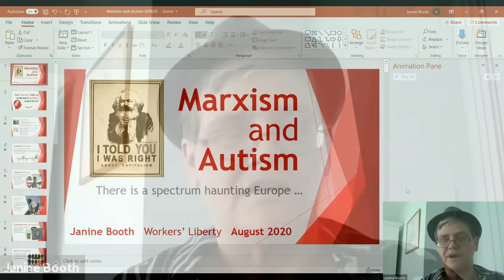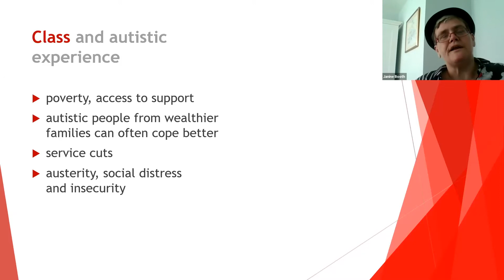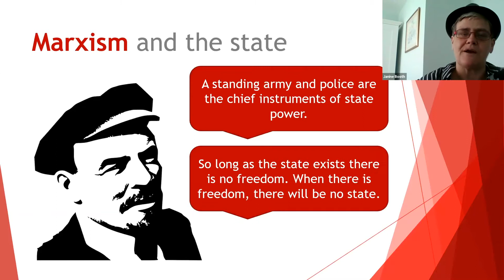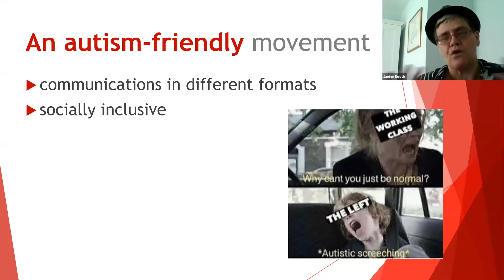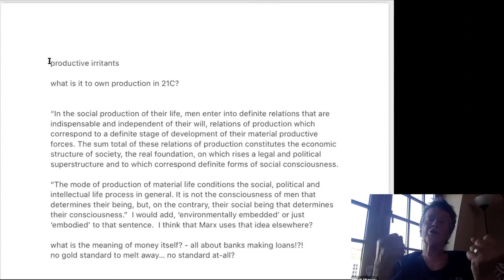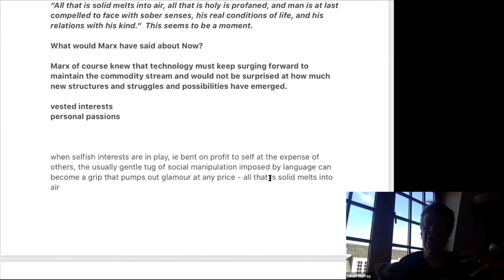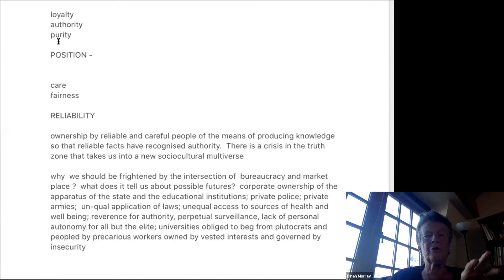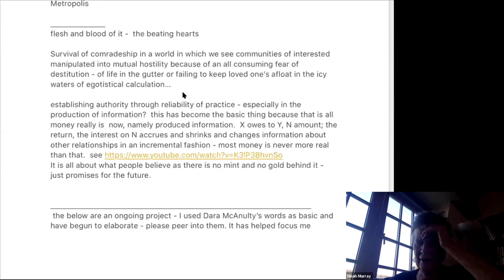Marxism and autism | Janine Booth and Dinah Murray | Workers' Liberty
Introductory speeches in a meeting of the same name by Janine Booth and Dinah Murray, August 2020. Sadly, Dinah recently died (July 2021). Many autistic activists have noted the great contribution she made and legacy she leaves as an autistic academic-activist.

Can Marxism help us to understand autistic experience in modern capitalism?

Janine Booth lead a discussion on this subject, asking can Marxism help us to understand autistic experience in modern capitalism? And how might Marxism inform our struggles for equality and liberation?

Dinah Murray talks about the impact of capitalism on autistic people, attempts of bosses to specifically exploit autistic people, and more..